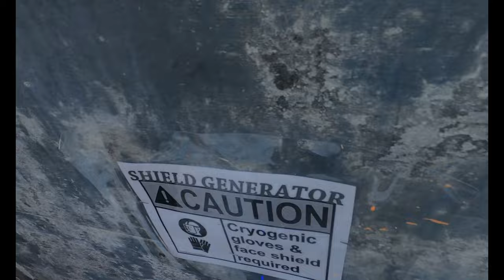Battle of Hoth 2023, Five Zero Freaks. Etha3m and Shocktech Cocker gameplay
Five Zero Freaks go to the Battle of Hoth at Blast Camp (Hobart IN).